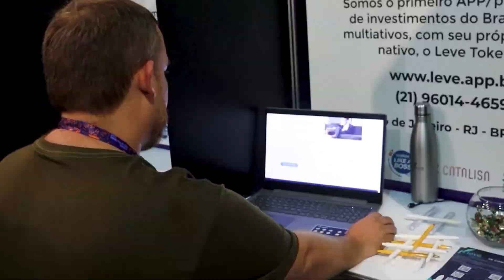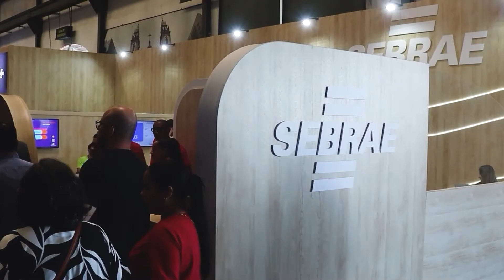Confira os melhores momentos do Rio Innovation Week - 2º Edição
Mais uma edição do Rio Innovation Week pra conta! Confira os melhores momentos do maior evento de tecnologia e inovação da América Latina.

🤝Acompanhe o Sebrae Rio nas redes!